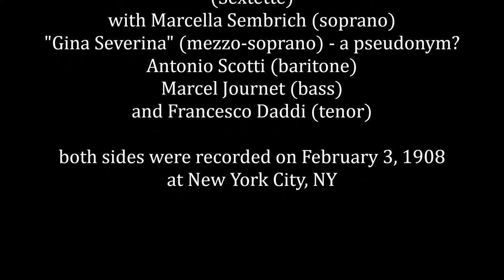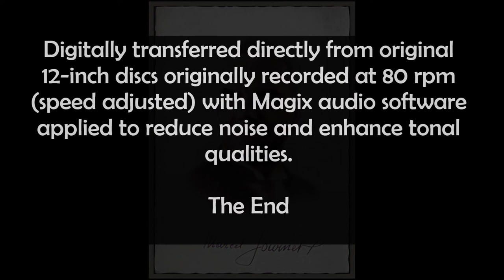Caruso: 1908 RIGOLETTO Quartet and LUCIA Sextette in HD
Two Opera Ensembles - Enrico Caruso sings "Bella figlia dell' amore"
from Verdi's RIGOLETTO (Quartet)
and "Chi mi frena" from Donizetti's LUCIA DI LAMMERMOOR (Sextette)
with Marcella Sembrich (soprano)
"Gina Severina" (mezzo-soprano) - a pseudonym?
Antonio Scotti (baritone)
Marcel Journet (bass)
and Francesco Daddi (tenor)
Both sides were recorded on February 3, 1908, at New York City, NY.

Digitally transferred directly from original 12-inch discs originally recorded at 80 rpm (speed adjusted) with Magix audio software applied to reduce noise and enhance tonal qualities.